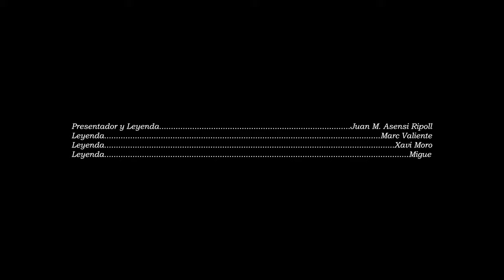Marc Valiente, Xavi Moro y Migue en el podcast de los exjugadores del Barça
En este episodio de "Leyendas Barça al Micrófono", Marc, Xavi y Migue, comparten risas y recuerdos inolvidables. Desde hazañas en la Liga hasta anécdotas en el vestuario, este encuentro revela la esencia única de su carrera azulgrana. ¡Una inmersión exclusiva en la historia culé!

Timecodes:
0:00 - Sneak Peek
0:20 - Intro
1:10 - Los Comienzos
8:59 - El Debut de Marc
10:28 - Migue no cobraba
11:45 - La trayectoria de Xavi
13:48 - Marc y la Sub-19
15:02 - Xavi Entrenando en el Extranjero
19:07 - Marc en la Kings League
22:13 - Migue de Técnico
24:48 - Reflexiones sobre sus Carreras
27:08 - The Q&A
32:26 - Outro